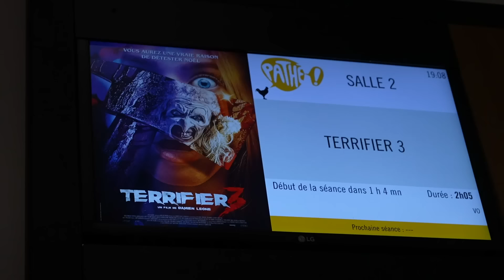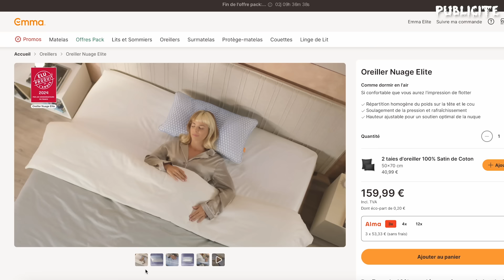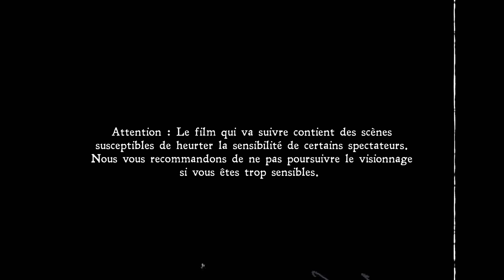Le dernier qui QUITTE le cinéma gagne (la séance de l'horreur)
😴 Améliorez votre sommeil et vos journées grâce aux matelas et accessoires Emma ! Mon code FREDYT offre 10% supplémentaires sur tous les matelas pendant 2 semaines

🎬 Aujourd'hui nouveau concept : "Le dernier qui QUITTE le cinéma gagne" avec la projection du film qui a beaucoup fait parler de lui dernièrement à savoir Terrifier 3. J'ai invité 25 personnes pour la plupart sensibles aux films d'horreur / gore. Le but ? Rester le plus longtemps possible dans la salle sans se cacher les yeux. Combien survivront à la séance de l'horreur ?

⚠️ Attention, certains passages de la vidéos comportent des bandes sons peuvent être choquantes et peuvent hurter la sensibilité d'un public non averti.

🍿 Mes cinéastes du jour
Lucas Studio @lucas_studio

Ainsi que Jordie, Agathe, Ludvika, Anne-Charlotte, Charlène, Lise, Heny, Lucas, Max, Yasmine, Adé, Léanne, Camille, Élisa, Anaele, Laurine et bien évidemment Papa Van Long.

📽️ Tournage au Pathé Les Fauvettes - 58 Av. des Gobelins, 75013 Paris

🔪 On se retrouve pour Terrifier 4 ?

🎥 Production
Cadrage : Morgane Mariel & Jo Rabassa
Montage : Heny Makhchan
Animation : Heny Makhchan
Production : Anna Fritz

- Vérifiez bien vos sources avant d'écrire une information

À bientôt et n'oubliez pas que le seul moyen de se débarrasser de la peur, c’est de l’affronter 🙌🏻